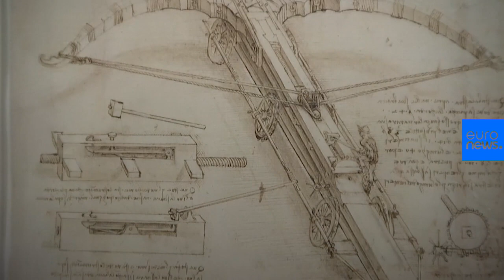Leonardo da Vinci: Why he still fascinates 500 years after his death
The Italian artist, scientist and engineer died on May 2, 1519. His influence is still being felt today.…